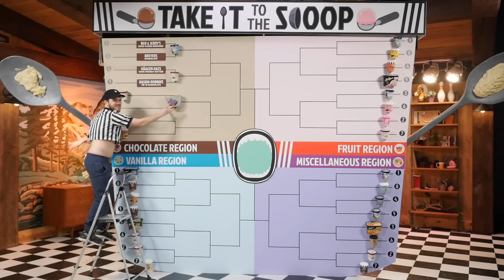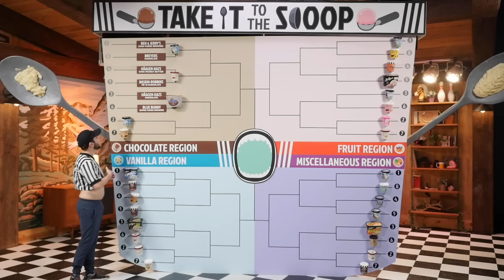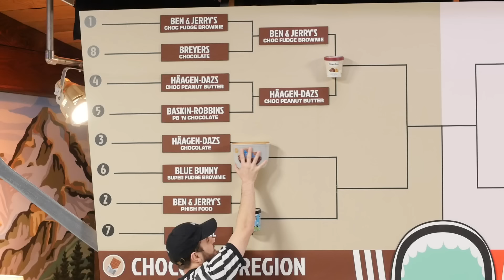Ice Cream Taste Test Tournament: Chocolate Flavors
Today, we're tackling chocolate flavors in our first day of TAKE IT TO THE SCOOP, our Ice Cream Taste Test Tournament!  GMM #1715

Check out the crew's Top of the Toppings Tournament to determine the best ice cream topping!

Note that today's content was recorded in advance of the US outbreak of COVID-19. Please excuse any reference that is no longer accurate or seemingly disrespectful or unhealthy due to general effects of the COVID-19 pandemic.

Check out the recent vlog where we ride bikes on the LA river: